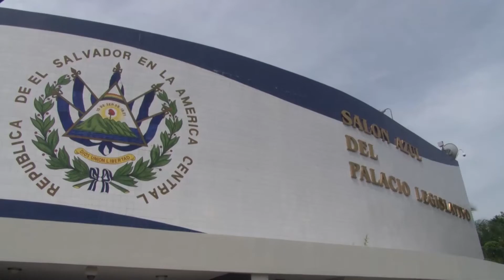Comisión Política de Asamblea analizan superar veto presidencial de Ley de Justicia Transicional